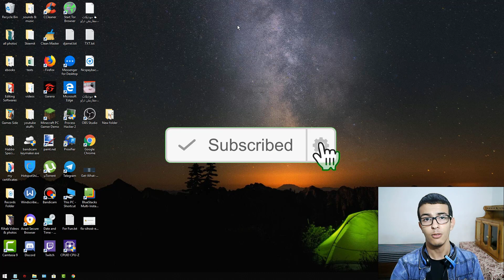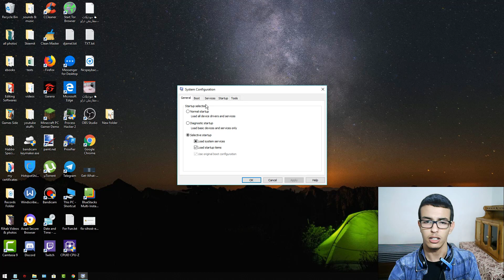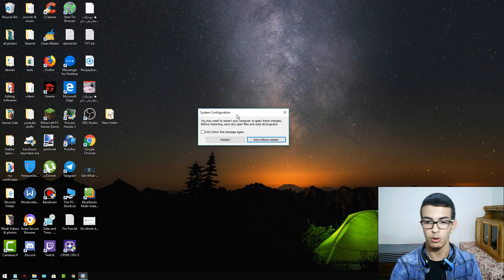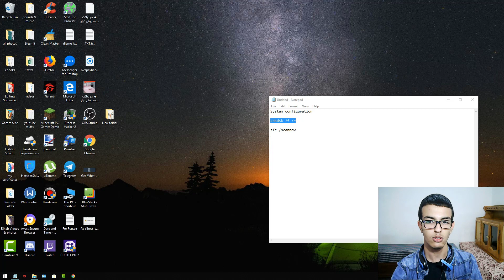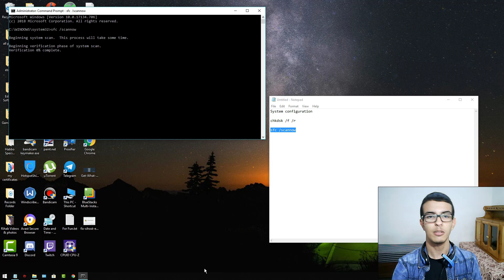sihost.exe unknown hard error windows 10 (Fixed)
sihost.exe unknown hard error in windows 10 is a common problem to many Windows 10 users, that's why I found 3 ways to fix it in this Video, Enjoy Fixing The sihost.exe error!